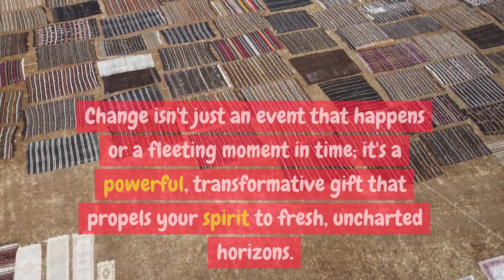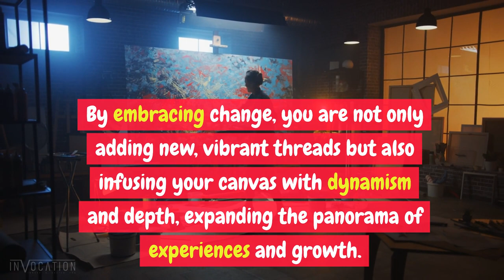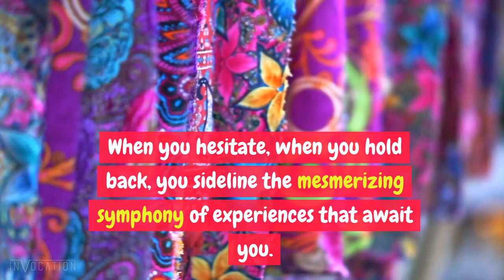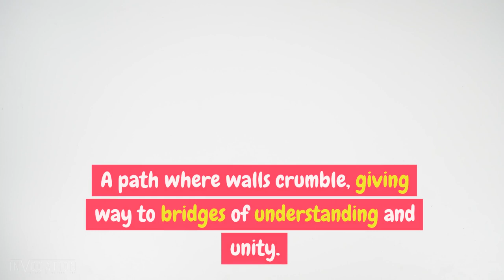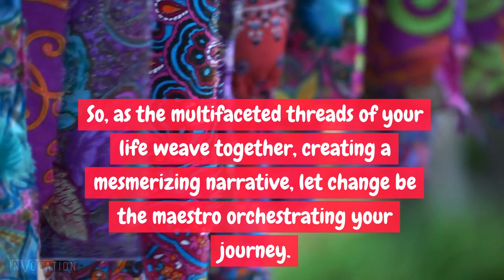motivational Unveil Your Tapestry: The Power of Embracing Change! 🦋✨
"Change: Often feared, yet undeniably transformative. 🌱✨ Dive into the realm where change isn't just an event, but a journey—a vibrant dance that beckons you to discover your depths. Imagine your life as a dynamic tapestry, every thread telling a story, every weave representing growth and evolution. By welcoming change, you infuse this tapestry with new hues, designs, and narratives. Walk beside the caterpillar as it metamorphoses into a butterfly, and let it inspire you to embrace every shift, every turn with courage and grace. Discover how change, starting within you, creates bridges of understanding, opens doors of opportunities, and molds you into a beacon of resilience. Together, let’s delve into the art of embracing change and witness the transformative power it holds. Join this expedition and soar to zeniths once thought unreachable. EmbraceChange LifeTapestry JourneyToZenith 🦋🌌"